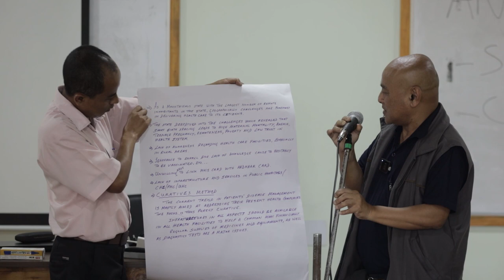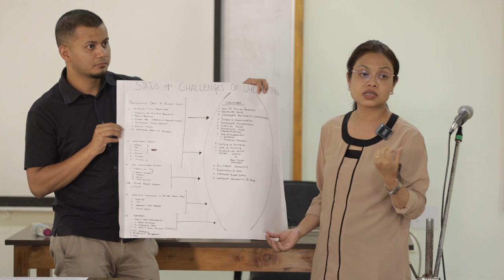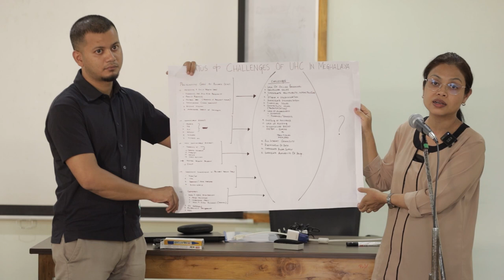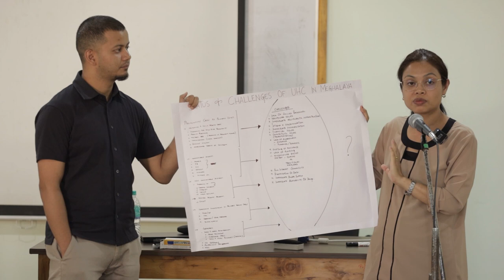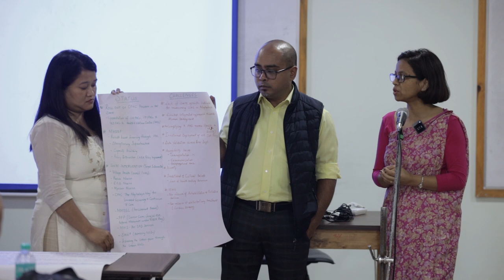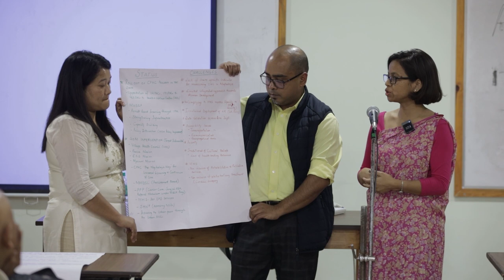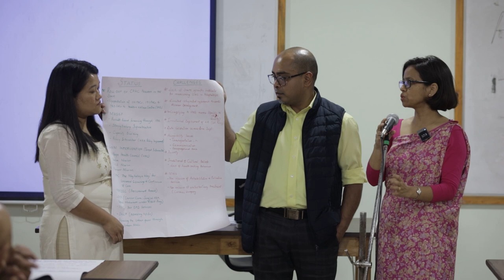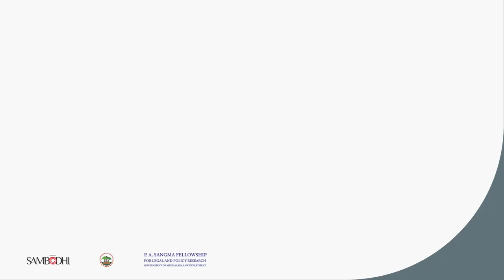Analyzing and Accelerating Universal Health Coverage in Meghalaya | Session 2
This course delved into the fundamental principles of Universal Health Coverage (UHC) within the framework of the Sustainable Development Goals (SDGs).

Additionally, it helped participants understand the interconnectedness of UHC with health and other SDGs, providing insights into its implications on a global, national, and state level.

The course also explored strategies for pursuing UHC in Meghalaya with a focus on equity and efficiency.

For more information on our training sessions, kindly visit our